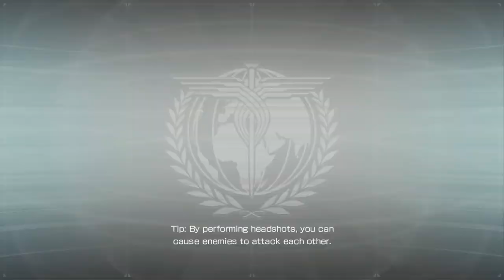Binary Domain Gameplay 1080p PC,PS3,X360 60fps | Part 3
Binary Domain is a third-person shooter video game developed by Ryu Ga Gotoku Studio and published by Sega. It was released for PlayStation 3 and Xbox 360 in February 2012 and Windows in April 2012. The game is set in Tokyo, Japan, in the year 2080. It features innovative artificial intelligence technology.

The game is set in a world where global warming has caused worldwide flooding, leaving much of the world uninhabitable. As a result, robots were used as the main labor force. The game features a consequence system, which decides how non-playable characters in the squad view and trust the player in story mode. The game also features seven different multiplayer modes, with five classes being available for players to choose.